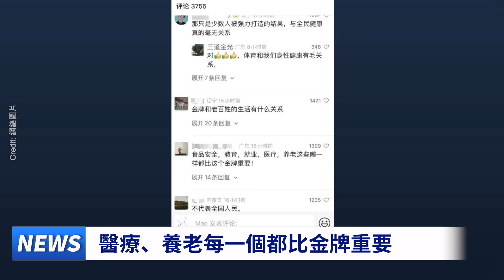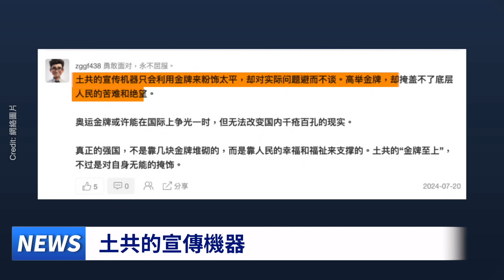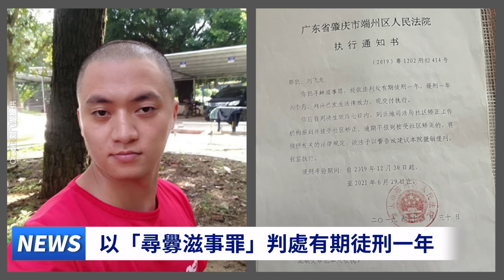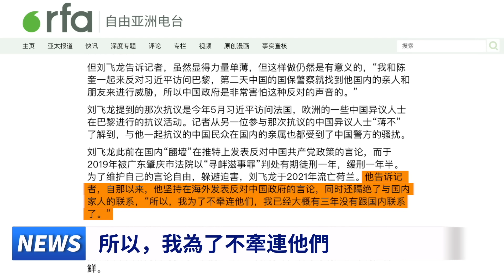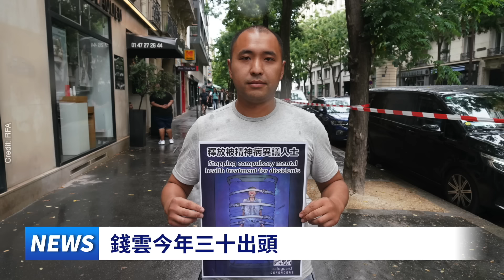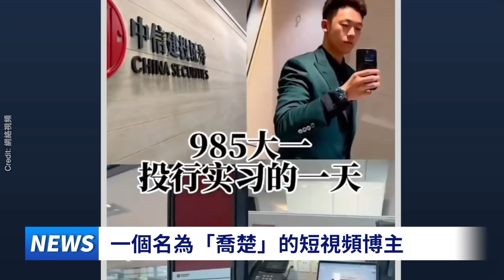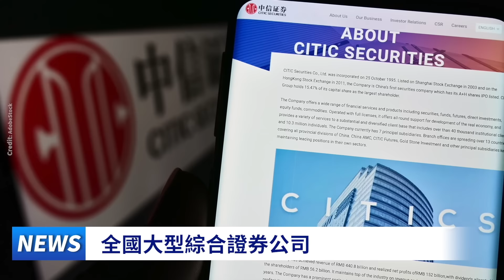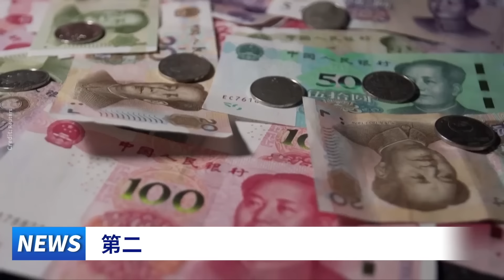巴黎奧運開幕 中國代表團遭「軟禁」看大陸